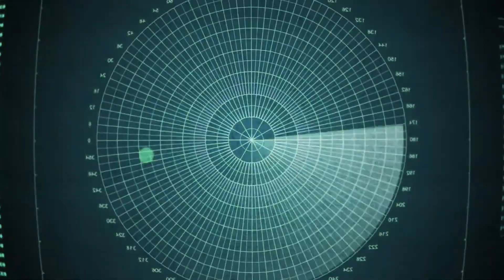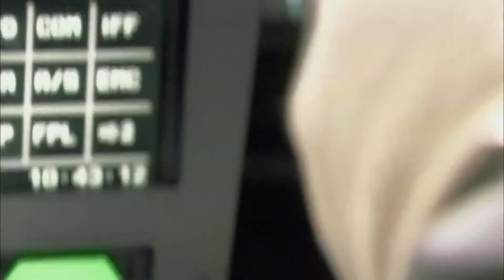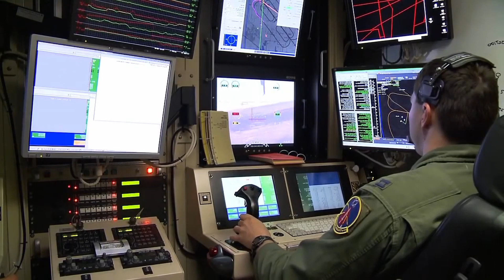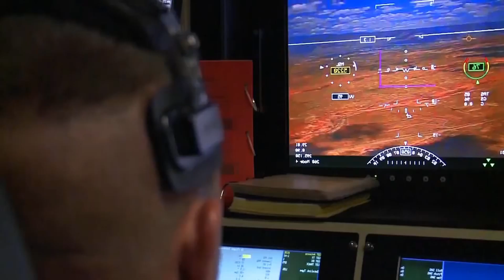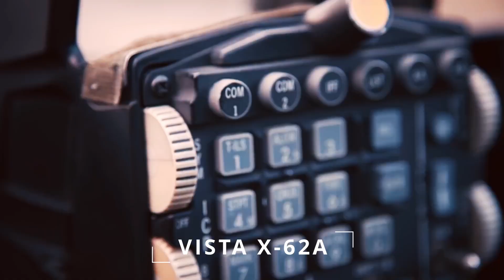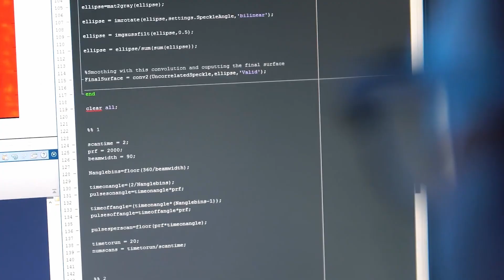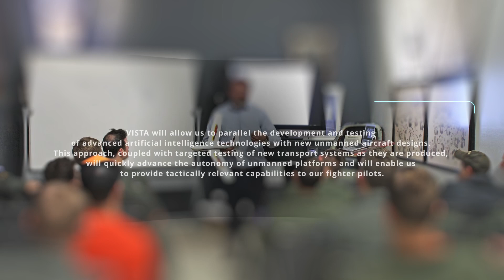US Is Testing World's Fastest Killer Drones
The Air Force has been working with XQ-58A prototypes for many years, which made its first flight under the service's supervision in 2019.

The very first XQ-58A aircraft is now on display in a museum, highlighting the focus on affordability and short service time.

The Valkyries currently located in Eglin are primarily intended to support experiments with autonomous aerial vehicles (AAVs) related to the Air Force's Skyborg project. Skyborg is focused on developing an artificial intelligence (AI)-controlled "computer brain" along with a set of other systems and technologies to enable the operation of drones and potentially manned platforms with varying degrees of autonomous functionality.

The stealthy XQ-58A Valkyrie is an unmanned combat aerial vehicle developed by Kratos Defense & Security Solutions. It is part of the unmanned combat systems development program and represents an advanced technological breakthrough in the field of combat aviation.

Valkyrie features a revolutionary design that combines stealth technology and unmanned systems. It has a small size, making it difficult to detect by enemy radar. This allows Valkyrie to carry out deep-penetration missions into enemy territory without risking the life of a pilot.